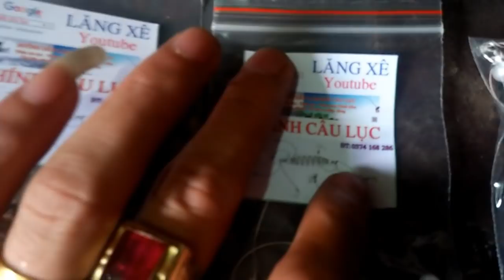Đặt Hàng Đặt Hàng Thôi Anh Em Hàng Mới Về